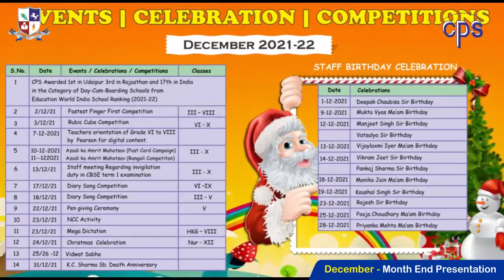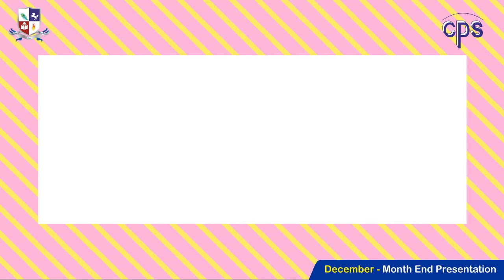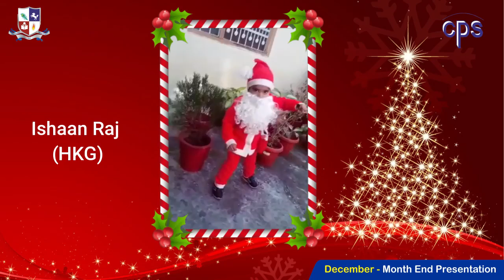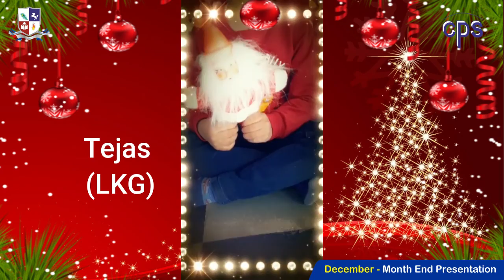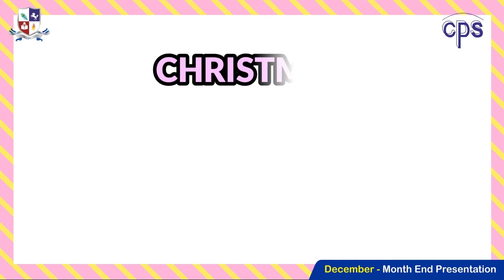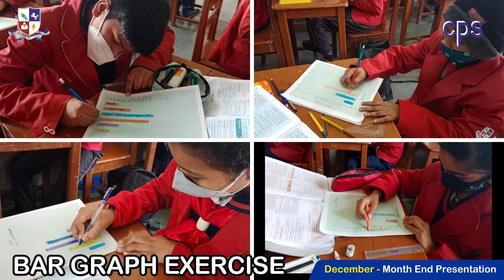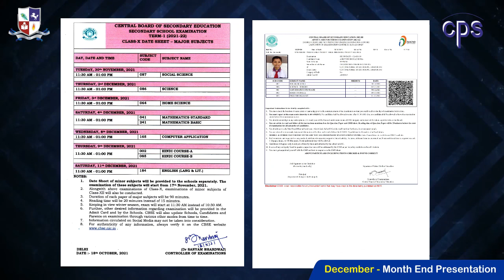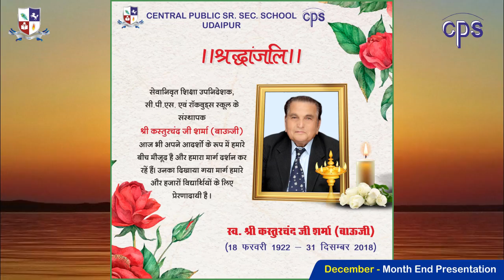Events of December 2021